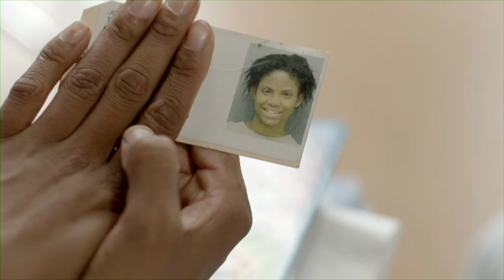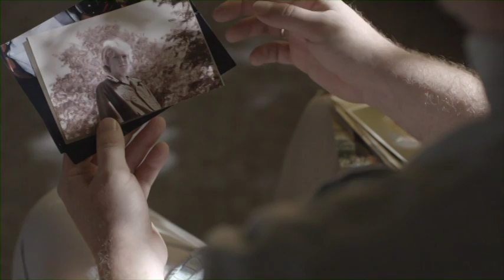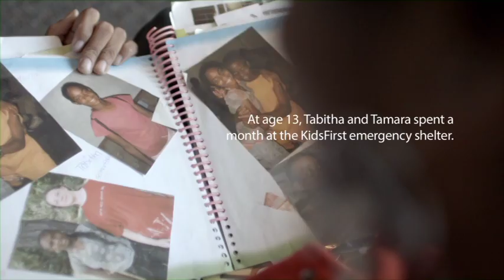Tamara, Tabitha, Mai, & Nick's Story